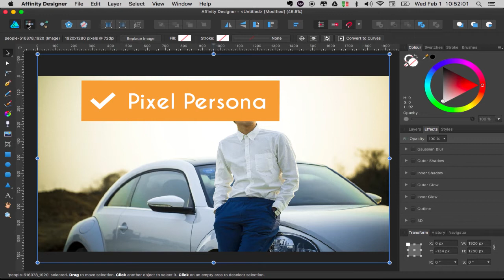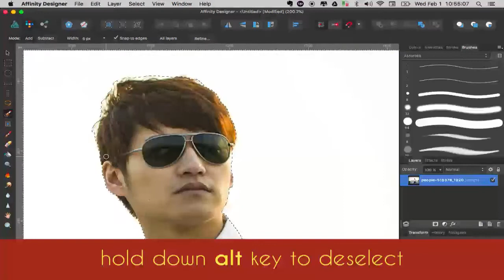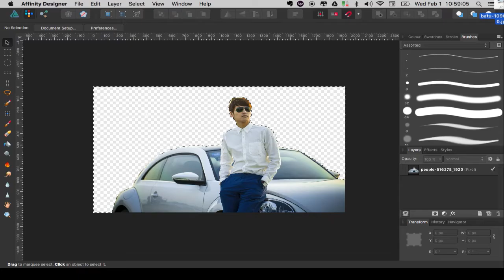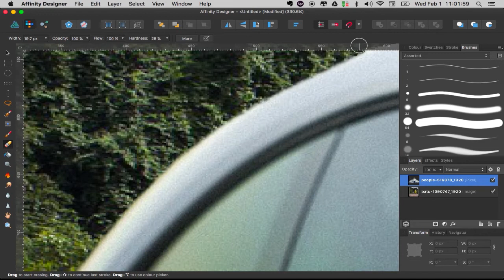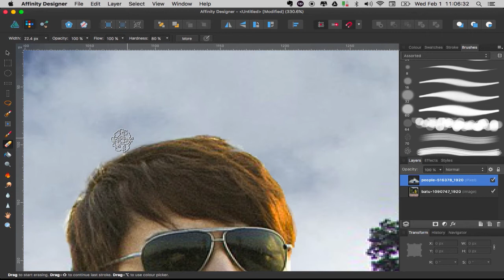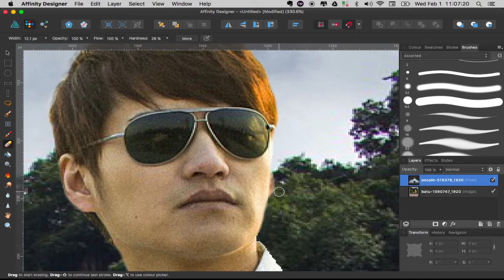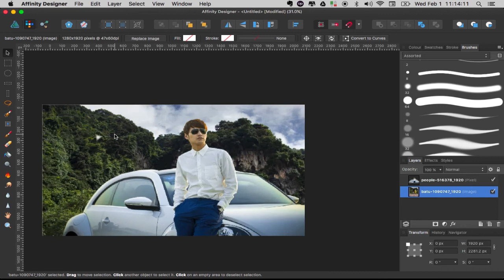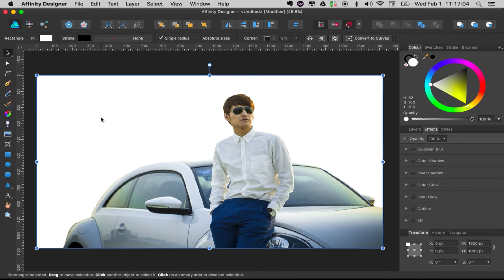Affinity Designer - Erase, Remove or Replace Background of Any Image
Affinity Designer is meant for vector graphics but it is also capable of editing pixel-based images.

In this tutorial, I show you how to erase or how to remove and replace the background of any image.

The steps are really simple.

Import the image into Affinity Designer
Toggle the persona to Pixel Persona to make pixel image editing tools visible
Select the background you want to erase
Refine your selection to make the remaining part of the image smooth
Erase the selection
Smoothen the edges of the remaining part of the image even further
Import the background you want to use or simply draw a rectangle or any shape and fill it with a gradient or a solid color of your choice
Export the image
Done!

I prefer Affinity Designer to Photoshop, due to simplicity and system resource usage.